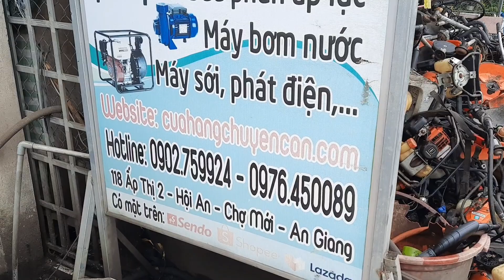11/09/21 Lô máy nhật bãi 500 cây- Máy cắt cỏ echo 260,315,343,360, Máy cưa xích nhật bãi nhiều model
🏭 CH dụng cụ nông nghiệp Chuyên Cần
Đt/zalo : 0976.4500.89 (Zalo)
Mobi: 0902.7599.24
Địa chỉ: Cửa hàng Dcnn Chuyên Cần - 118 ấp thị 2, Hội An, Chợ mới, An Giang
- Giá và chi tiết model máy cưa xích Stihl :
1. Máy cưa xích stihl 017 170c (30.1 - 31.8cc) 018 180c: 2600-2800
2. Máy cưa xích stihl 021 35.2cc : 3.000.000
3. Máy cưa xích stihl 023 40.2cc : 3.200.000
4. Máy cưa xích stihl 024 42cc 42ly : 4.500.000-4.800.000
5. Máy cưa xích stihl 025 44.3cc  : 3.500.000
6. Máy cưa xích stihl ms250 45.4cc 42ly  : 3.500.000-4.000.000
7. Máy cưa xích stihl 028 43cc  : 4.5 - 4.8 triệu (tùy vào lam và hình thức máy)
8. Máy cưa xích stihl 036 61.5cc  : 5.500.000
9. Máy cưa xích stihl ms361 59cc 47ly  : 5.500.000
10. Máy cưa xích stihl 044  : 6.500
11. Máy cưa xích stihl 381 (hết hàng)
- Giá và chi tiết model máy cưa xích Husqvarna :
1. Máy cưa xích Husqvarna 40 40cc: 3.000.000
2. Máy cưa xích Husqvarna 51 51cc 45ly: 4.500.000
3. Máy cưa xích Husqvarna 346 50.1cc 45ly: 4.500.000
3. Máy cưa xích Husqvarna 340 (chưa cập nhật)

4. Máy cưa xích Husqvarna 353 51.7cc : 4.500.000
5. Máy cưa xích Husqvarna 440 40.9cc : 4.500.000
6. Máy cưa xích Husqvarna 236 36cc : 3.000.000